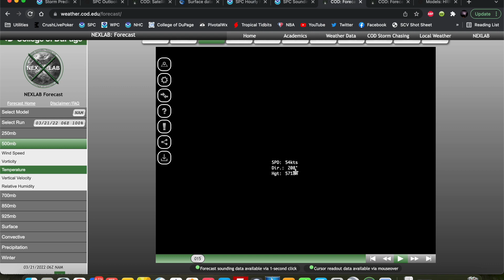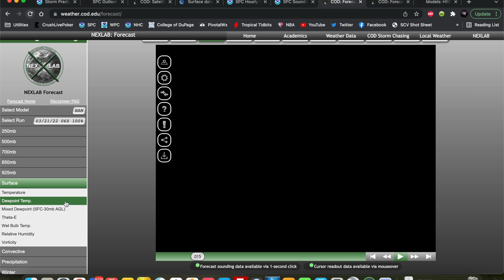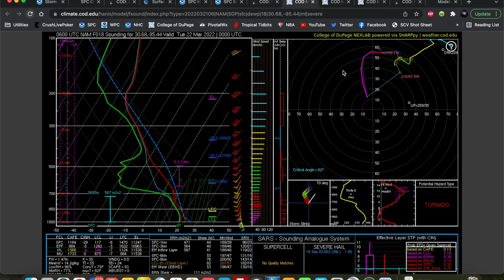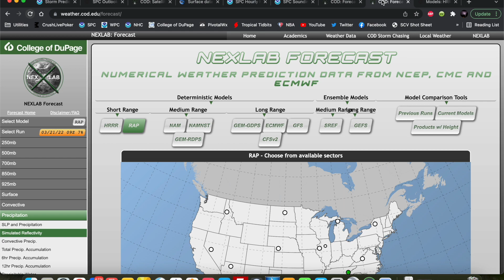Forecast Discussion - March 21, 2022 - Significant Severe Weather Event Takes Aim at Texas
***Note: This video was recorded early this morning; since then, the Dallas-Fort Worth metro has been included in significant tornado probabilities, and a moderate risk has been issued as of 11:30am CDT for parts of south-central and east Texas.***

Severe storms are expected across much of the eastern half of Texas, focused along a dryline extending from NW Texas down through the Texas Hill Country. The potential for discrete storms has increased, and SPC has now issued a MODERATE risk (Level 4 of 5) for parts of East Texas for severe storms this afternoon with a threat of large hail, damaging winds, and tornadoes, perhaps some strong.